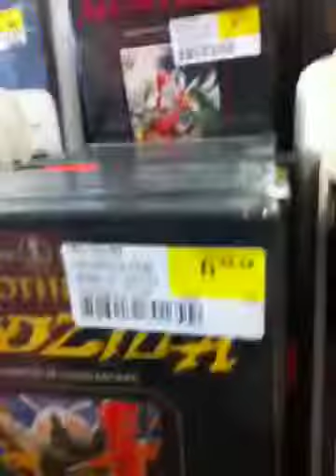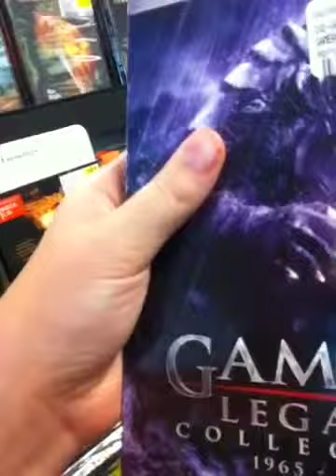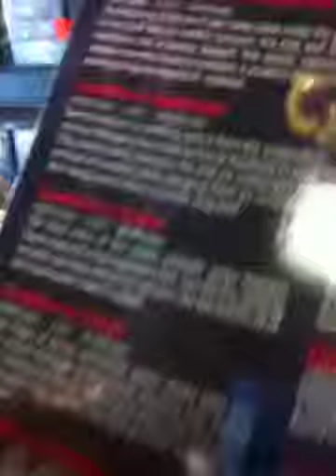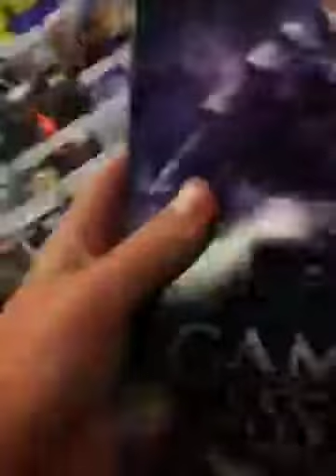What I got at coconuts!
I look at godzilla movies!